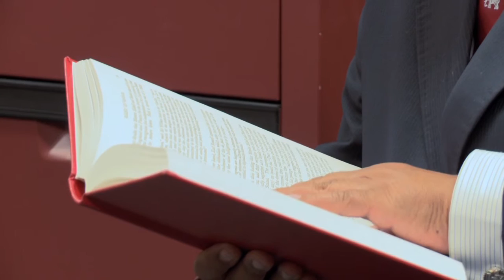Anand Satyanand about studying law at the University of Auckland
The Honourable Sir Anand Satyanand discussed the value of a law degree.